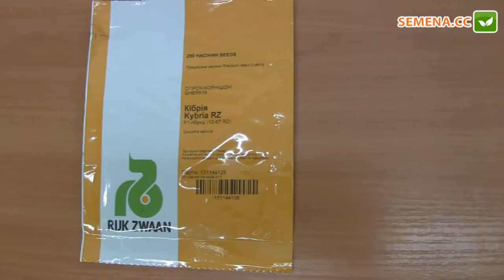Кибрия F1 огурец (Rijk Zwaan) Антифейк